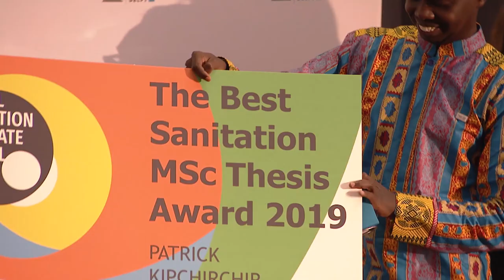IHE Delft 💧 Graduation Ceremony 2019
On 25 April 2019, the closing of the academic period 2017 to 2019 took place. More than 100 MSc students will receive their diploma on this day. The ceremony included several musical interludes.

Programme
15.00 hrs
Words of Welcome, Professor Eddy Moors, Rector of IHE Delft Institute for Water Education

Graduation Address, Marja van Bijsterveldt, Mayor of Delft

Surprise interlude

Address to students
Prof.dr.ir. Hubert H.G. Savenije, Em. Professor of Hydrology at the Delft University of Technology, Honorary Fellow IHE Delft

Address by student representatives
Mr. Parth Kamath from India
Ms. Karelia Martinez Zambrana from Nicaragua

16.00 hrs
Awarding Ceremony MSc students of the Academic Period 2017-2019

17.00 hrs
Procession of Cortege and Graduates back to IHE Delft

17.30 hrs
Farewell Party at IHE Delft, Westvest 7, Delft